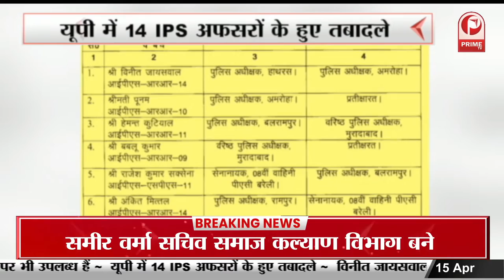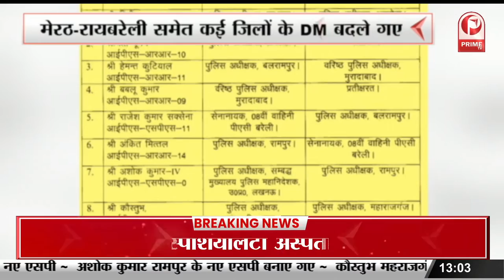UP के परिवहन मंत्री का बड़ा बयान | ग्रामीण क्षेत्रों में मिलेगी परिवहन की बेहतर सुविधाएँ || Prime Tv